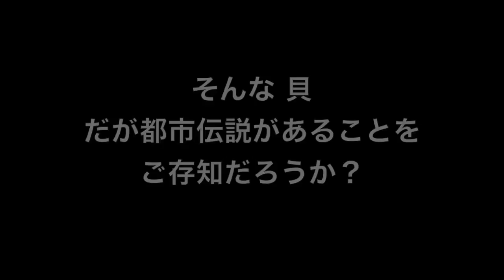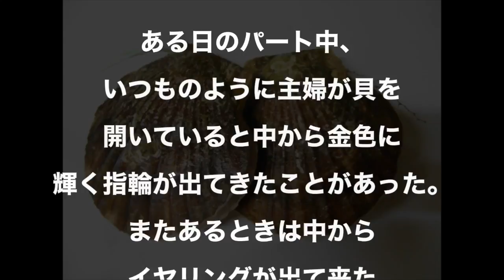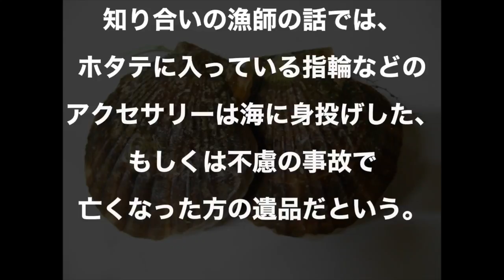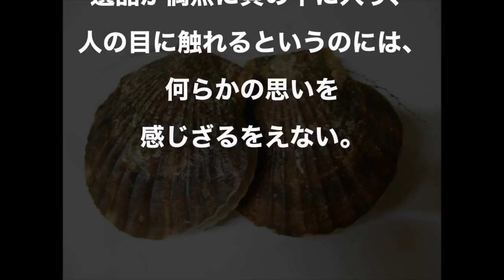【都市伝説】貝の中に〇〇！？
貝類（かいるい）は軟体動物の総称、または特にはっきりとした貝殻を持つものの総称で、英語ではshellfishだ。